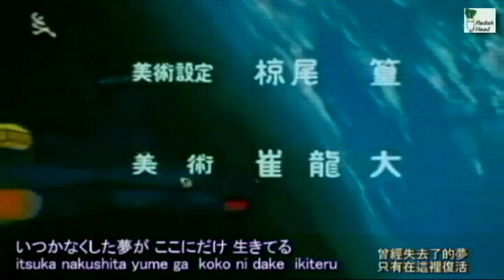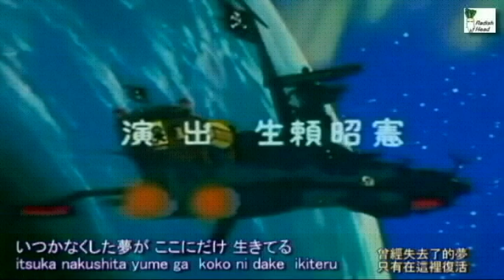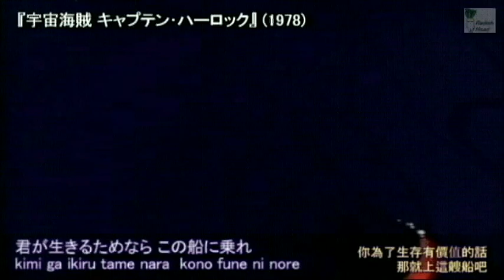宇宙海賊キャプテンハーロック 1978 われらの旅立ち Cover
香港放送 1979年；オリジナルOPとED(日本語)； セリフ広東語吹替
TV series: Space Pirate Captain Harlock
Ending theme: Our Departure
Vocal: Ichiro Mizuki
作詞: 保富康午　作曲: 平尾昌晃　編曲: 横山菁児　歌: 水木一郎